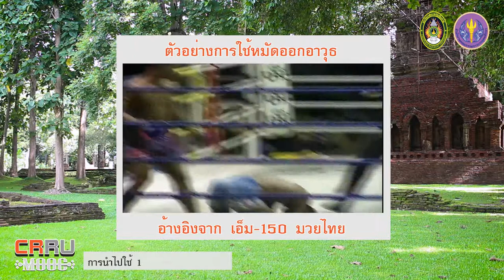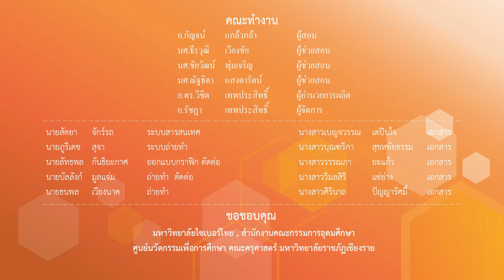การนำไปใช้ 1